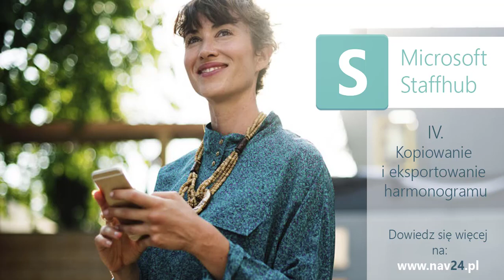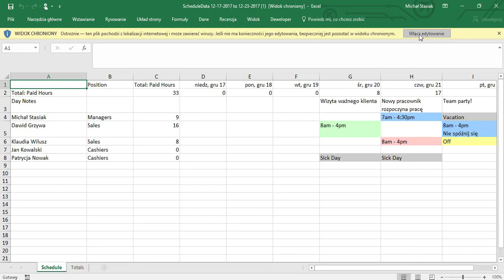4. Microsoft Staffhub - Kopiowanie i eksportowanie harmonogramu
Microsoft Staffhub umożliwia kopiowanie grafików oraz eksportowanie harmonogramu do programu Excel, w którym możemy go zmodyfikować. Skorzystaj z bezpłatnej wersji Office 365